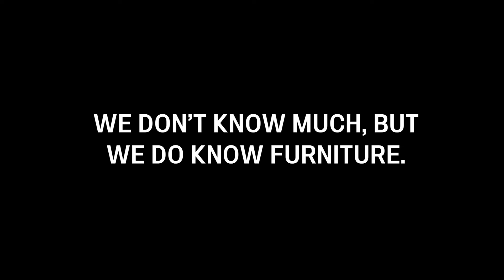The one with the emotional support pillow.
Despite a bunch of experts telling us to do so, we’ve never made ads for Roger+Chris. After ten years, we finally decided to give it a try. We’re pretty sure we’re doing it wrong, but we know a lot more about furniture than we do about advertising. Apologies in advance.